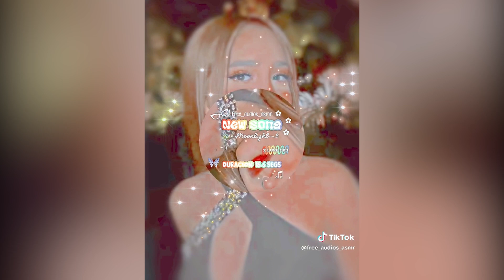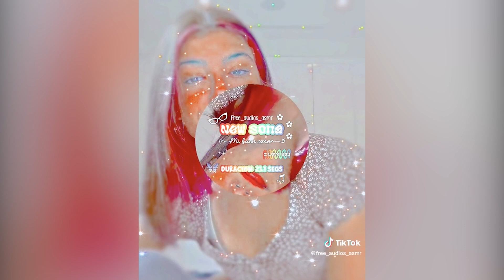Free audio ASMR 🌈✨💗 #58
Free audio ASMR!
free asmr audio!